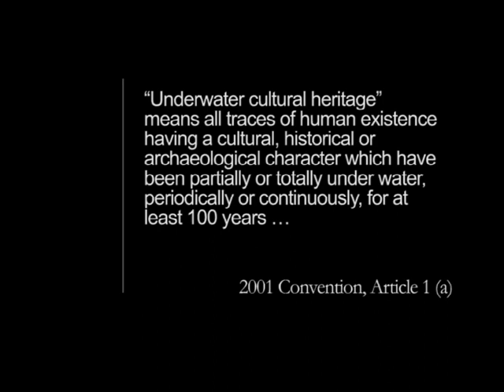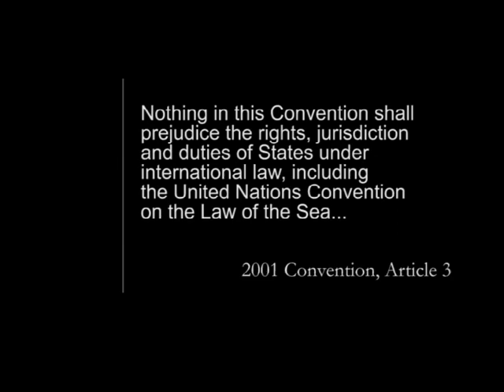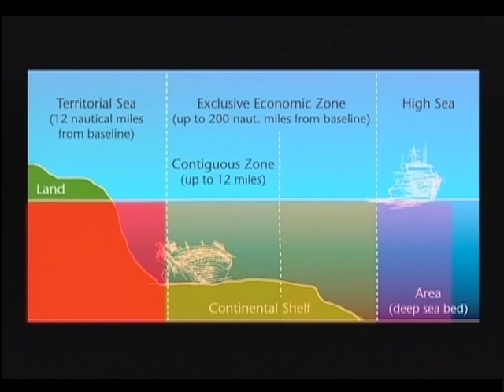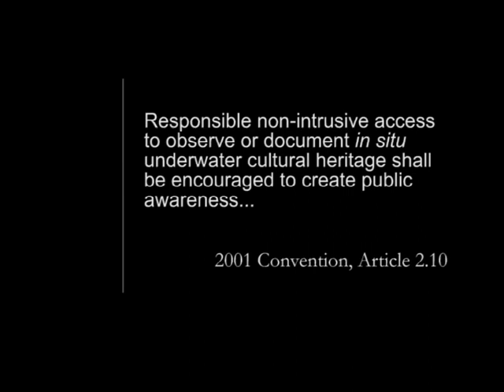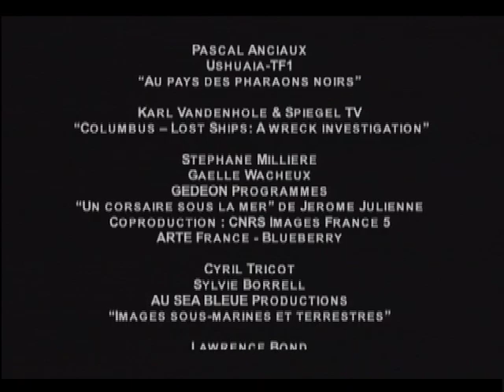UNESCO het werk van Unesco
Unesco film over het werk van Unesco, vertoond op maandag 16 januari tijdens de vierde bijeenkomst van de lezingen- en documentairereeks Wadblik,dit maal met als thema 'Waddenzee wereldzee: UNESCO als rentmeester?'.
De beelden zijn gebruikt als omlijsting van de lezing van Barend ter Haar over de invloed van ontwikkelingen in de wereld op de Waddenzee en omgekeerd. Ter Haar, leider van de Nederlandse delegatie op de vergadering  van het Werelderfgoedcomité waar besloten werd dat de Waddenzee op de Werelderfgoedlijst kwam te staan.
Wadblik is een initiatief van de Waddenacademie, Fries Museum, Film in Friesland en de Nationale UNESCO Commissie, waarin lezingen worden gekoppeld aan historisch filmmateriaal.